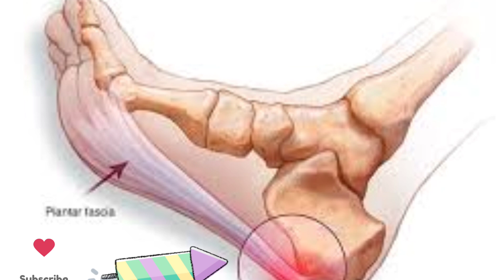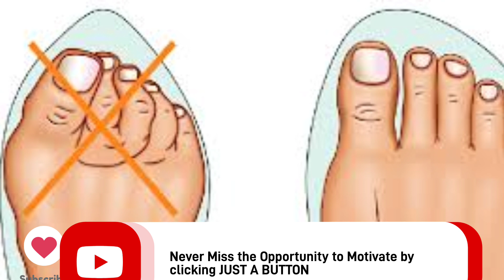Best Shoes for Plantar Fasciitis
How to choose the best shoes for plantar fasciitis- Plantar fasciitis is a painful condition that affects the heel and the bottom of the foot. When it comes to choosing shoes for plantar fasciitis, it's essential to look for shoes that offer good arch support, cushioning, and stability. Here are some tips to help you choose the right shoes:

Look for shoes with good arch support: Arch support is crucial for people with plantar fasciitis. Shoes with good arch support can help distribute your weight evenly across your feet, reducing the pressure on the plantar fascia. Look for shoes with built-in arch support or try using arch support inserts.

Choose shoes with proper cushioning: Shoes with proper cushioning can help absorb shock and reduce the impact on your feet. Look for shoes with thick, shock-absorbing soles.

Look for shoes with a firm heel counter: A firm heel counter provides stability and helps keep your foot in place while walking or running. Shoes with a soft or flimsy heel counter may exacerbate plantar fasciitis.

Choose shoes with a wide toe box: Shoes with a wide toe box allow your toes to spread out naturally, reducing pressure on your plantar fascia.

Avoid shoes with high heels: High heels can put a lot of pressure on your feet and exacerbate plantar fasciitis. Choose shoes with a low heel or no heel at all.

Get properly fitted: Make sure to get properly fitted for shoes to ensure they provide the right amount of support and comfort for your feet.

By following these tips, you can help reduce the symptoms of plantar fasciitis and find shoes that are comfortable and supportive for your feet.